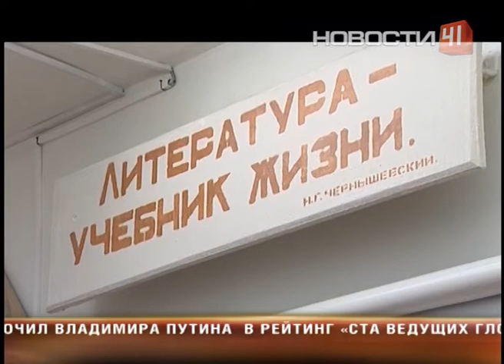Послание президента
Помощь окажут и аграриям, которым предстоит кормить не только свою семью, но всю страну

Свое послание Президент, как и ожидалось, начал с тем, которые у всех на слуху - борьбы с международным терроризмом и конфликта с Турцией. По словам Владимира Путина, отношения у России обострились не с турецким народом, а с правящей кликой. Ответом на агрессию властей будут экономические санкции. Ввоз турецких продуктов - мяса птицы, фруктов и овощей - запретят уже с нового года. Впрочем, екатеринбуржские потребители новые санкции практически не заметят. В общем объеме импорта товары из Турции составляют всего 6 процентов. Занять освободившуюся нишу уже готовы другие страны. Причем их цены даже ниже. Вопросам экономики президент уделил особое внимание. Критической ситуации на рынке нет, хоть россиянам и приходится несладко. Помощь от государства не заставит себя ждать. Одним из самых ожидаемых нововведений стало предложение президента изымать у собственников сельхозугодий, которые используются не по назначению. Такие участки - к радости свердловских законотворцев - будут продавать с аукциона. Поддержку окажут не только аграриям, но и людям семейным. К радости тех, кто готовится к пополнению в ближайшие годы, Владимир Путин объявил: многодетным родителям продолжат выплачивать материнский капитал. Демографический вопрос нужно решать комплексно. От очередей в детские сады удалось избавиться. Настало время подумать о школах. Большинство екатеринбуржских учреждений работают даже не в две, а в две с половиной смены. Необходимо строить новые здания и реконструировать старые. На эти цели из федерального бюджета в следующем году выделят 50 миллиардов рублей. Отдельно глава государства затронул наболевшую тему оптимизации сети больниц и поликлиник. Он призвал чиновников на местах каждый раз тщательно проверять, оправдано ли закрытие лазаретов в маленьких городах и деревнях. Зачитывая текст обращения, Владимир Путин уложился в час. Впрочем, теперь еще несколько месяцев документ будут разбирать на фразы и предложения, многим строчкам из него предстоит стать новыми законами.